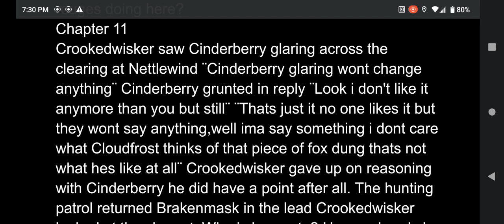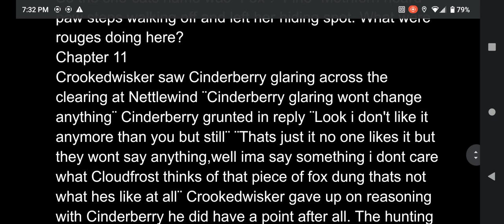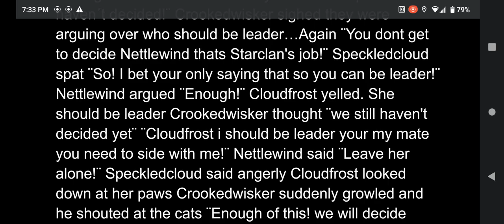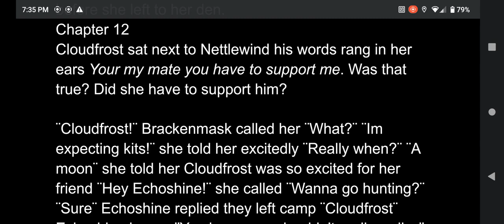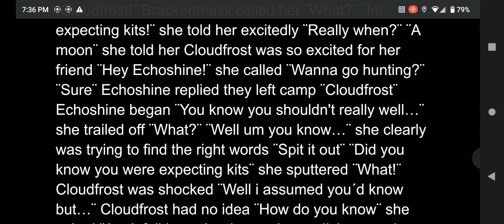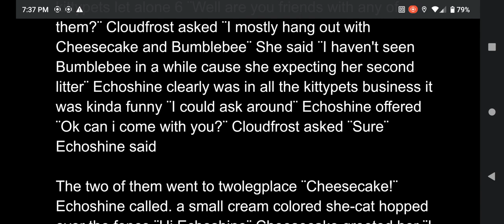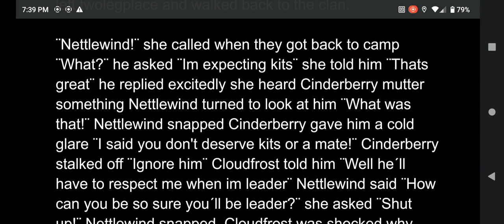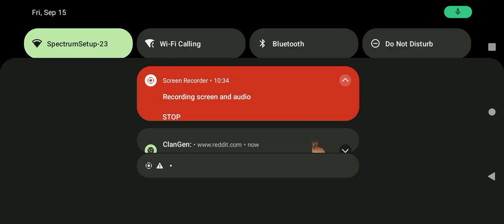Clancats book 2 arc 1 A new dawn chapters 11-12 audiobook